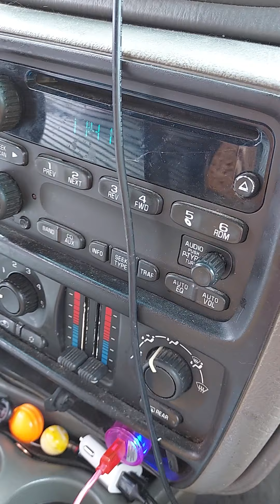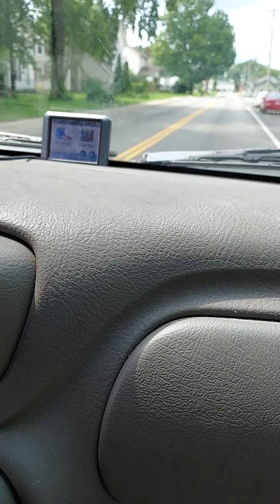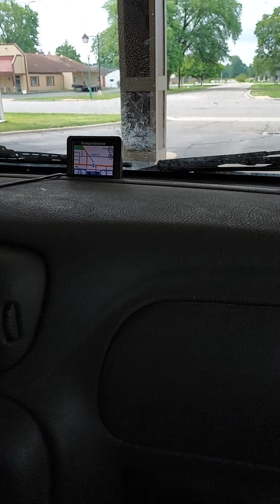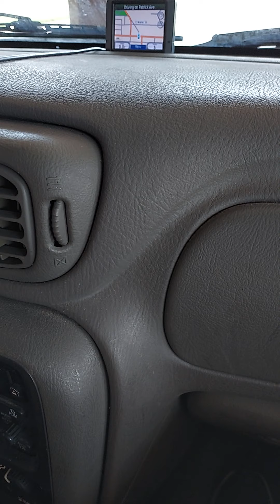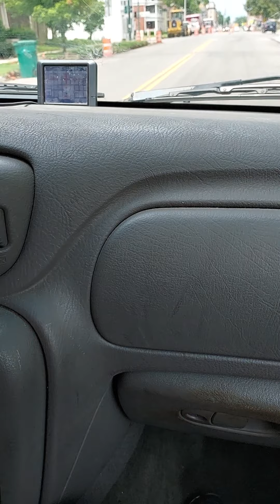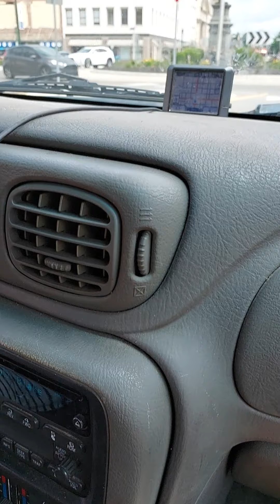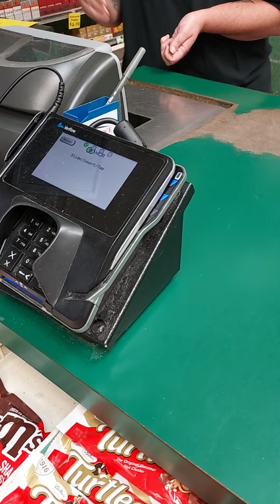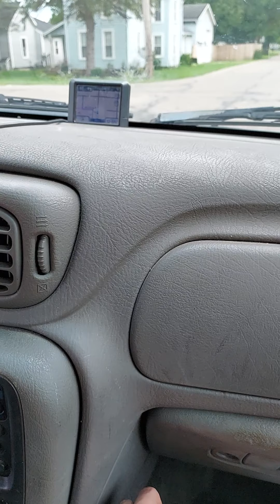we when to Steve Market deli and when to post office 🏤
follow on my Facebook wiLLie Leist